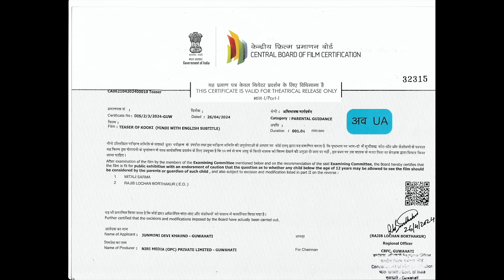Kooki |Official Teaser | Ritisha Khaund| Bodhisattva Sharma| Rajesh Tailang| Devoleena Bhattacharjee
Prepare for an emotional and gripping cinematic experience. "Kooki" is coming soon to theaters, shedding light on the resilience and strength of survivors facing unimaginable challenges. Follow Kooki as they navigate the aftermath of a harrowing ordeal, finding hope, healing, and empowerment in unexpected places. This poignant drama delves into the depths of human courage and the unbreakable spirit. Don't miss the powerful story of "Kooki"—coming soon.